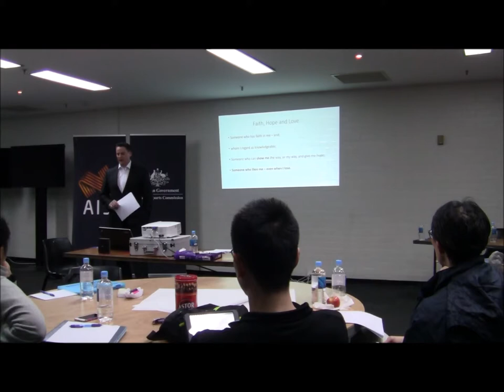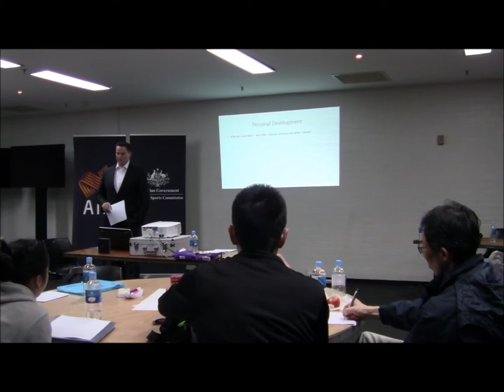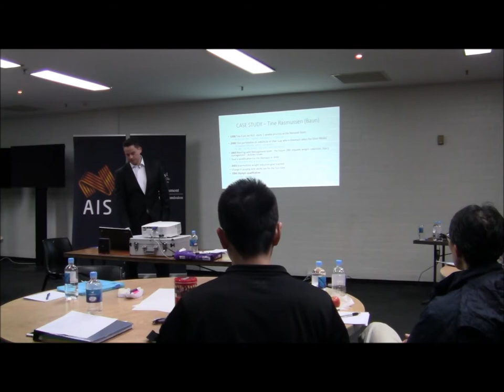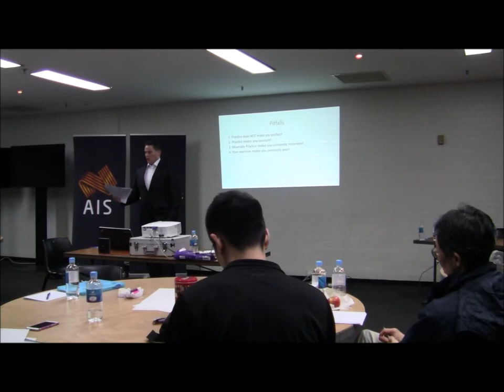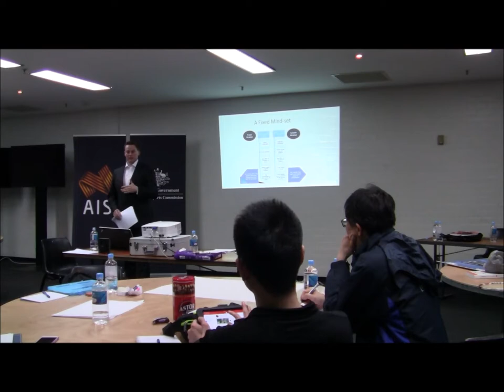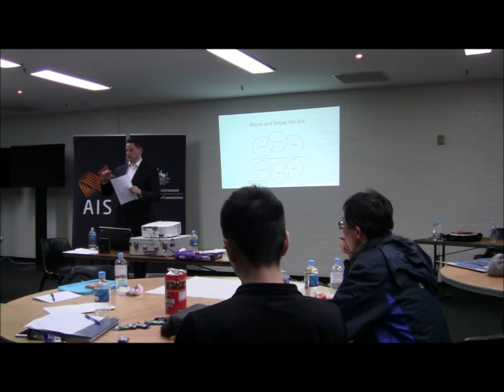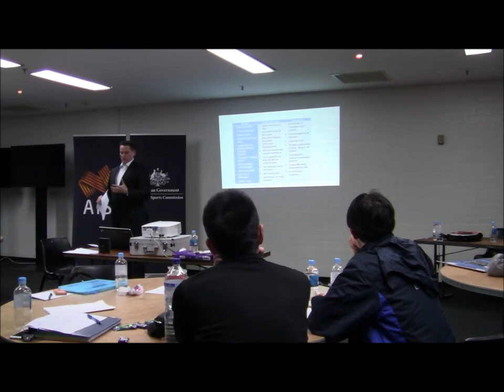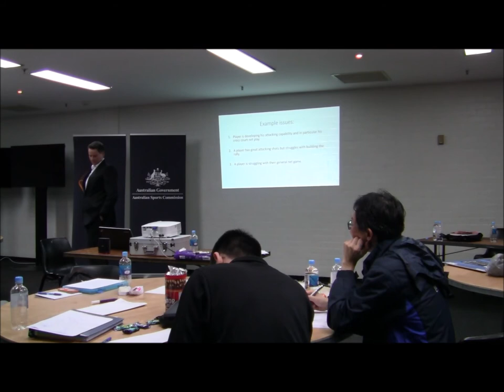2016 Badminton Australia Coaches Conference - Session 12 (Coaching Excellence)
Presented by Richard Vaughan (CEO, Squash Australia; Board of Directors, Badminton Europe; and Commonwealth Games Medalist)